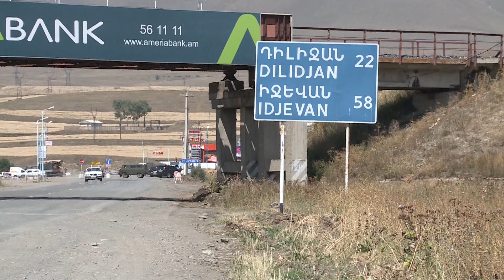Ավարտին է մոտենում Դիլիջանի թունել տանող ճանապարհի հիմնանորոգումը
Ավարտին են մոտենում հուլիսի 16-ին մեկնարկած Երևանից դեպի Դիլիջանի  թունել տանող (Մ-4, Երևան-Սևան-Իջևան-Ադրբեջանի սահման)  միջպետական նշանակության ավտոճանապարհի հիմնանորոգման աշխատանքները...